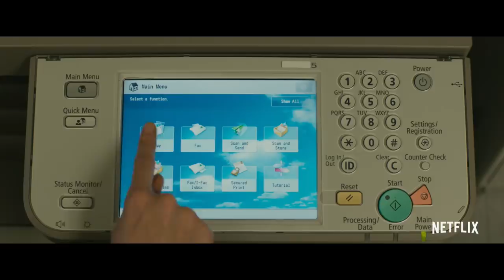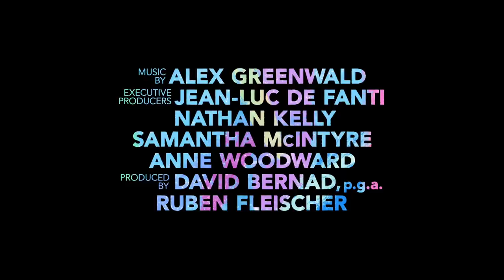Unicorn Store - Official Trailer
Brie Larson's directorial debut sees her reunite with Captain Marvel co-star Samuel L Jackson. Unicorn Store arrives on Netflix April 5.